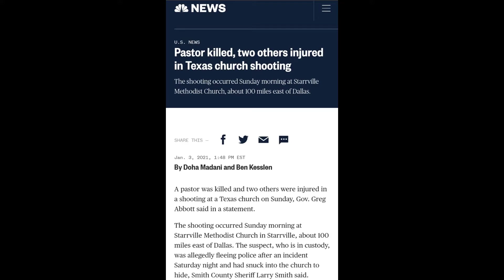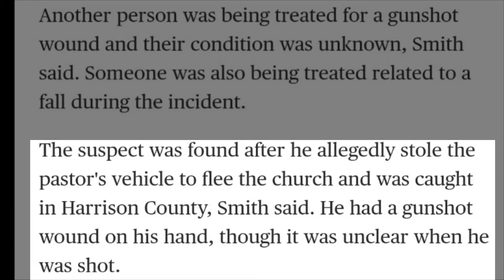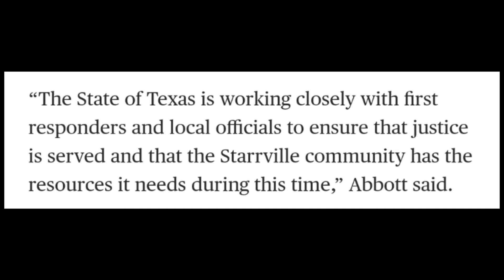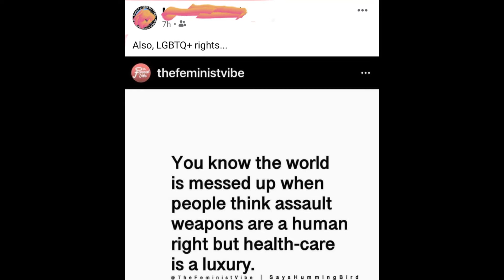Starrville Methodist Church Shooting - Let's talk about it.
The church shooting in Texas, what it is, what it isn't, and how people are going to use the incident to lie to you.